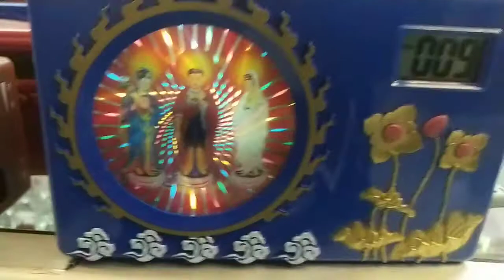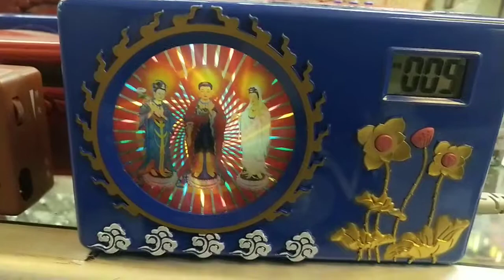Tape radio lagu mantra isi 159 lagu